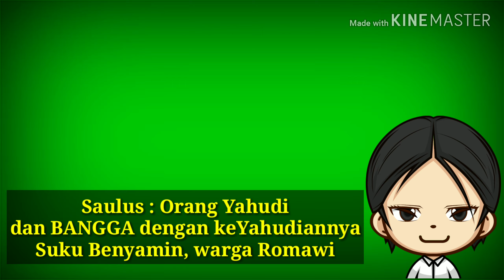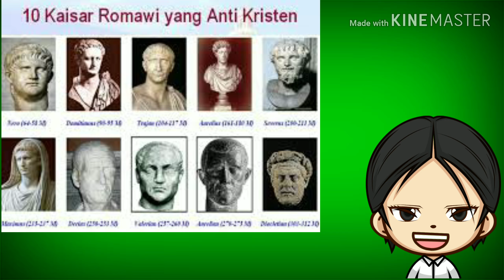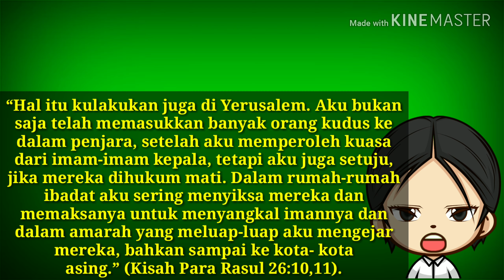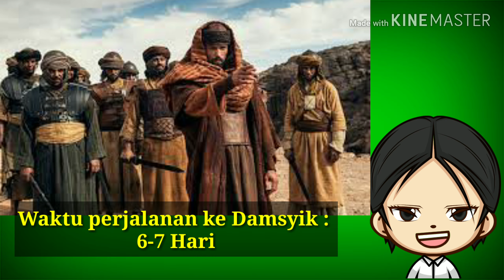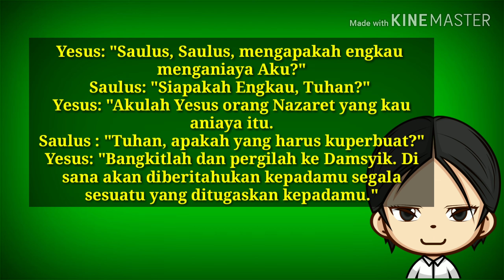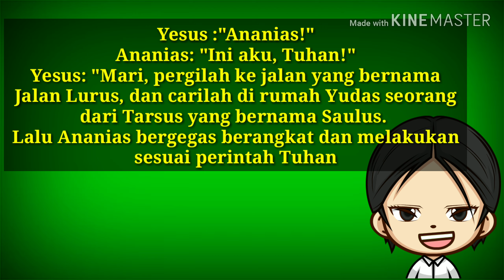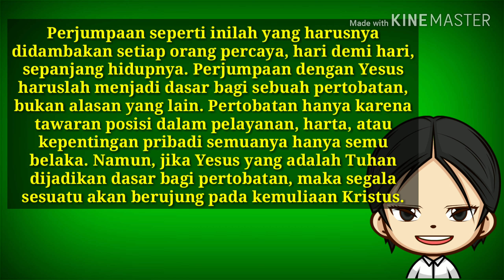RIWAYAT HIDUP dan KISAH PERTOBATAN RASUL PAULUS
Berikut Riwayat hidup dan persitiwa pertobatan Rasul Paulus dari seorang penganiaya orang Kristen menjadi Pewarta Injil Kristus. Semoga kita semua terpanggil.

Colabs or Partnership ➡️ Sasitu 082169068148 (WA ONLY)